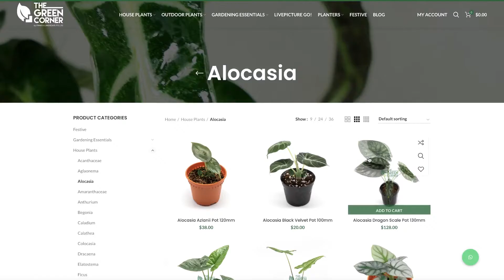THE GREEN CORNER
$5 DOLLARS OFF FIRST PURCHASE
Feel the excitement as we launch THE GREEN CORNER's newly revamped website / online store!
Check out the newly improved online shopping experience for all your favourite plants and garden accessories.
And while you are at it, earn points and redeem as you shop by registering now!
Head on over to thegreencorner.com.sg now!